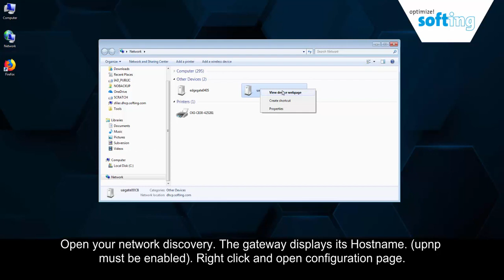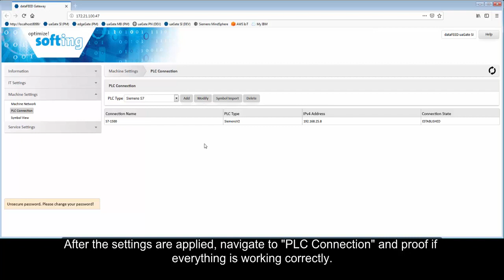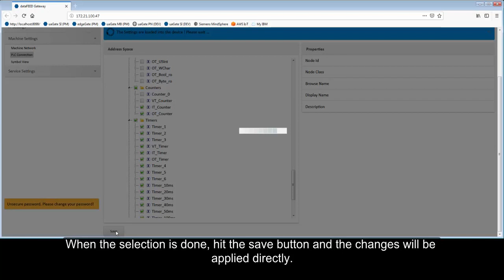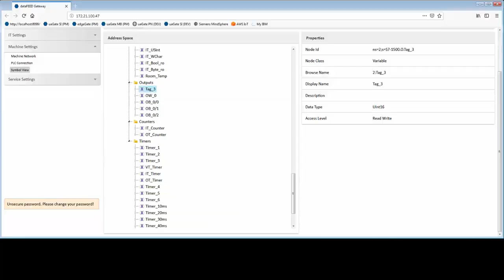How To configure uaGate SI with Simatic S7 controller and optimized access